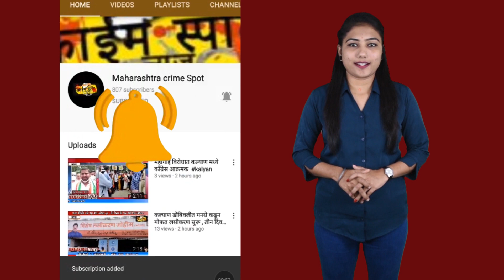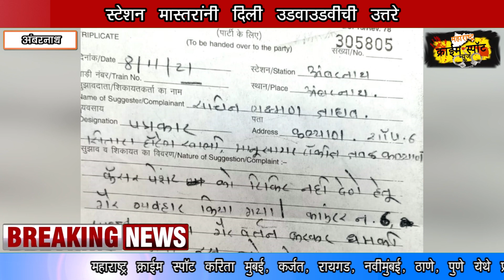अंबरनाथ रेल्वे तिकीट काउंटरवरील निंदनीय घटना, कॅन्सर पेशंटला टिकीट देण्यास नकार देत, केले गैरवर्तणूक